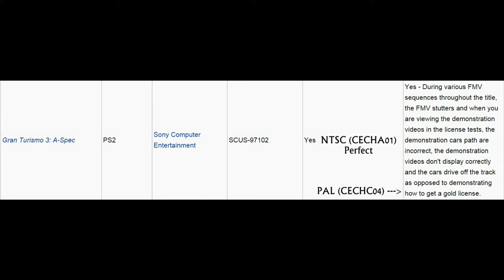Gran Turismo 3 (PAL) Bug - PS3 CECHC04 (60 GB, PAL, PS2 Compatible) - Funny Glitches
So this report is true. So this way i can win the gold medal? Fuck yeah! You can find the Backward compatibility list here:

The list is no full.

My i5 GAMER config:

CPU: Intel Core i5 4670K 3400 MHz @ 4500 MHz (Yorkfield, 45 nm)
Ram: 2X Kingston HyperX 4 GB DDR3 1600 MHz
VGA: palit GTX970
Motherbard: Asus Z87-Plus
Soundcard: Realtek HD (ALC892)
HDD: Western Digital Caviar Black 1 TB, Western Digital Scorpio Blue 500 GB, Trascend Jetstore 1 TB
PSU: FSP Raider 750W
Speaker: Genius 2.0 SP-HF360A Wood
Computer Case: Thermaltake MS I Commander
Monitor: Hyundai SmartTV 39"
Mouse: Logitech MX Performance
Keyboard: Logiteck K360 Cordless
OS: Windows 7 Ultimate Sercive Pack 1 64-bit
Headset: Asus ROG Orion
Webcam: Logitech C920 (Full HD, 1920X1080)

My RETRO config:

CPU:Intel Pentium II MMX CPU 400 MHz at 533 MHz
RAM: 256 MB Infineon SDRam (PC133) ~ 133 MHz, CL2
VGA: Nvidia Gefroce 256 32 MB + 3DFX Voodoo 2 SLI 12 MB
Motherboard: Asus P3BF (Slot1, 4XDIMM 3.3V, 5 PCI, 2 ISA)
Soundcard: Creative Soundblaster
HDD: Hitachi 160 GB
PSU: FSP 300-60PLN (300W)
OS: Microsoft Windows 98 Second Edition Magyar (Hungarian)

Console:

Playstation 3 FAT (CECHC04) 500 GB --- Plays PS2 games (Software emulation, no Emotion Engine)

Videófelvevő: Avermedia Live Gamer HD C985 + equip HDMI splitter (csak PS3 felvétel)
Videocapture: Avermedia Live Gamer HD C985 + equip HDMI Splitter (Only PS3 record)

Videószerkesztő: Roxio Creator NXT 2
Video editor: Roxio Creator NXT 2